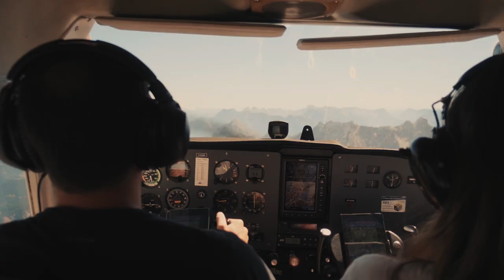Just took a flight to Germany's highest mountain!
Made this flight to the Zugspitze with the platform wingly.io - check them out! Equipment: shot entirely on Sony RX100 IV

Wingly.io, is a platform where private pilots can share their flights to get potential passengers. So basically, you can take a flight anywhere near you and capture everything from the sky :)
New big projects are in the making! ;)